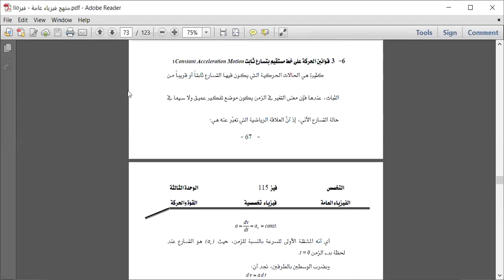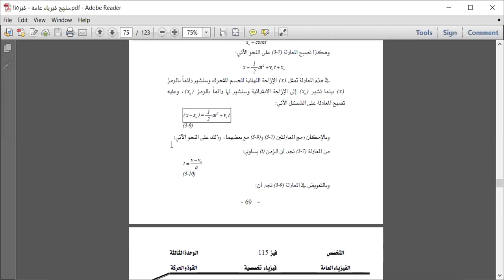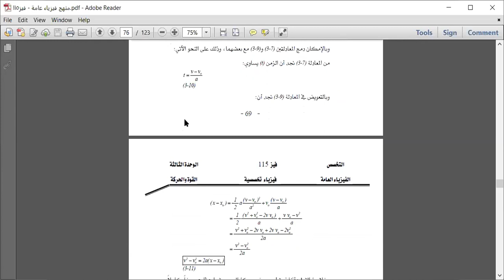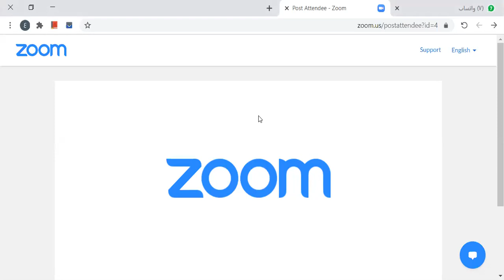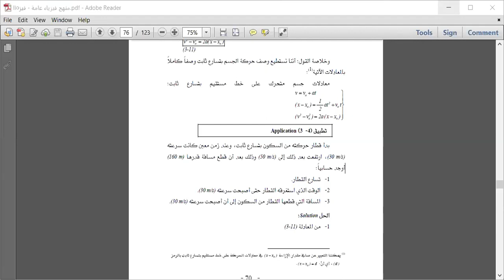2020-07-14 المستوي الثاني.فيزياء.عمار